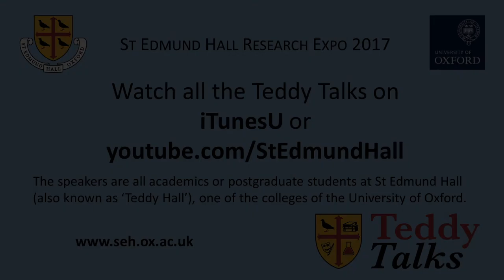Was There History in the Middle Ages? Emily A. Winkler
Did medieval writers think they were writing history? Emily A. Winkler (John Cowdrey Junior Research Fellow in History at St Edmund Hall, University of Oxford) takes a closer look at the various forms of ‘history’ during this period.

This is one in a series of short 'Teddy Talks' presented at St Edmund Hall's Research Expo in 2017.